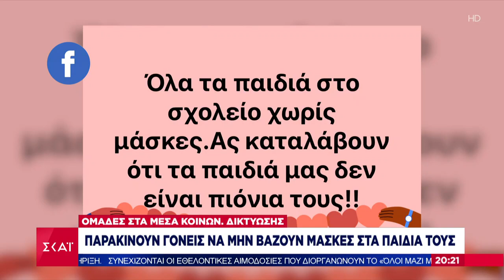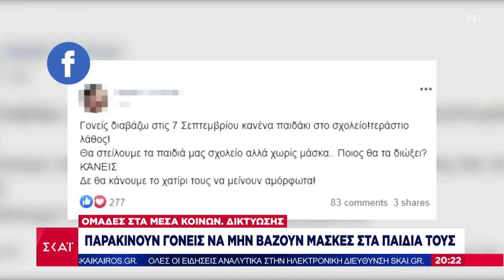Ομάδες στα μέσα κοινων. δικτύωσης παρακινούν γονείς να μην βάζουν μάσκες στα παιδιά τους |20/08/2020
Το κεντρικό δελτίο ειδήσεων του ΣΚΑΪ βγαίνει μπροστά στην ενημέρωση.  Μπροστά στο ρεπορτάζ, με εγκυρότητα, μαχητικότητα και αστραπιαία αντανακλαστικά. Μπροστά στην ανάλυση, με αξιοπιστία, ουσία και θάρρος. Μπροστά στην τεχνολογία, με τις πιο σύγχρονες και καινοτόμες εφαρμογές. ΣΚΑΪ Ειδήσεις. Πάντα Μπροστά.